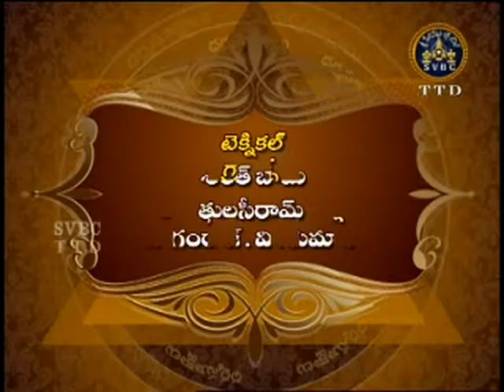SVBC TTD-Dharmasukshmalu Ep 300 13-08-15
SVBC TTD-Sri Malladi Chandrasekhara Sastry garu